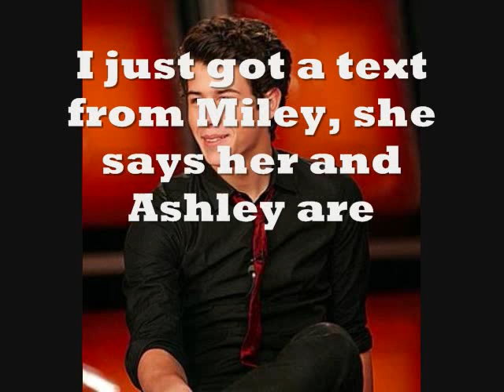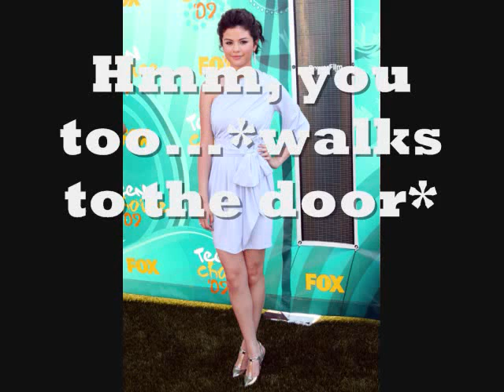Players vs. Beauties Episode 6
Haha here is the sixth episode! Please let me know what your favorite part was, and also if you have ideas let me know!